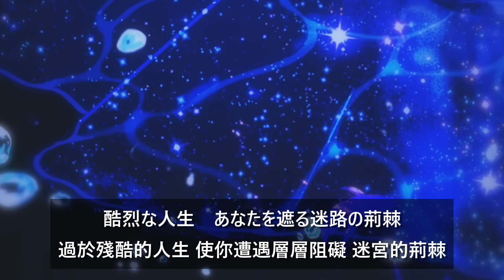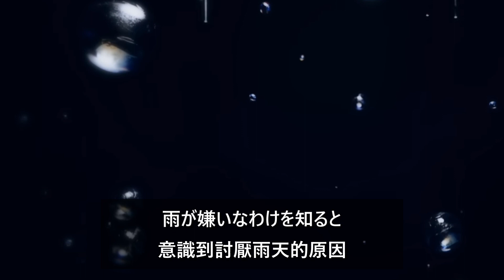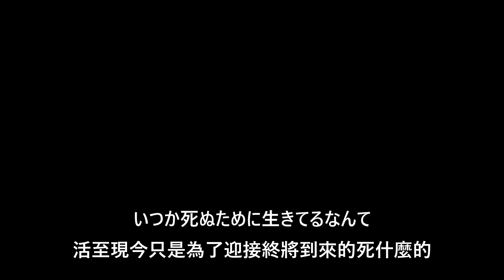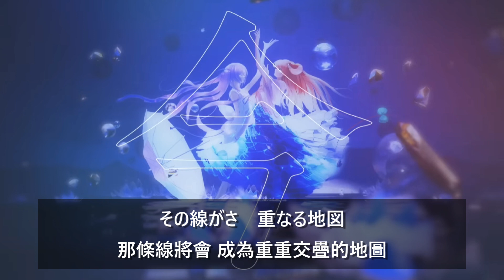【泥中に咲く】中文翻譯 中日字幕│HAKOS BAELZ X 常闇トワ(COVER)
翻譯有疑慮請指正🙏
CC字幕有平假名

歌名【泥中に咲く】翻為「在泥濘中綻放」

破碎的心再也無法過濾 淚水悄然乾涸
就連一滴淚 也掉不下來 只能苦笑說著 很可笑吧
過於殘酷的人生 使你遭遇層層阻礙 迷宮的荊棘
濁世的黑暗 無處阻撓著
啊啊 比誰都纖細多慮的你
故而此時 我們都將沉溺於此無法自拔吧
因規律的呼吸而獲得救贖 活至現今僅僅是為了迎接終將到來的死
意識到討厭雨天的原因
才想起內心深處的回憶
是啊 如果大顆的雨滴是泡泡 肯定是柔柔軟軟而靜悄悄的吧
邊走邊看著地面的顏色 刻意避開了積水處
就像是 為了逃避不受眷顧的人生道路 所作的自我防衛吧
而我 就是人類啊 今天與明天 以及接下來的日子
需要承認的 不過就這點 畢竟每個人都吸著不同的空氣
是的 現今的你 也是個人類 只是討厭著人類的模樣而已
請別懷著恨意 你是如此溫柔 是會為了任何人而祈願的人
一片花瓣的墜落 含著身後的水、土與光 還有那顆種子
我們眼前所存在的 那意義、那過去與那未來
缺少任何一項都無法誕生 我是你也是 還有那個人也是
說著沒什麼 卻仍背負著過往累積的沉重包袱
命運總使人窒礙難行 原來我搞錯了 不過是自作自受
但情況真的太糟了啊 很想逃對吧 想活下去對吧
若真能有個瞬間 得以放棄此身
我必將撕裂 這世間的黑暗 追尋著為何生於此地的意義
終末的始動 一旦開始 就是最後的人生了
但這荒唐的 終焉之旅裡 也有著僅此一刻的「當下」吧
其實並沒沉溺在雨水中啊 但不知為何還是痛苦的難以呼吸啊
活至現今只是為了迎接終將到來的死什麼的 若是這樣 若是這樣的話
就讓我敲響那心中再也不會毀壞 不會毀壞 不會毀壞的鐘聲
哪怕烏雲密布 渾身泥巴 不論在何處
如今 我要在充滿阻礙迷途的世界中 牽起指引線
那條線將會 成為重重交疊的地圖 化作一朵為了照亮你而綻放的花朵